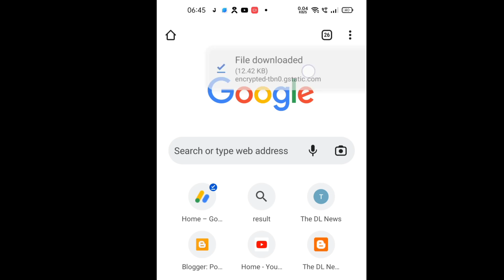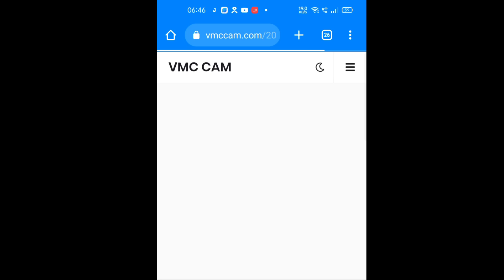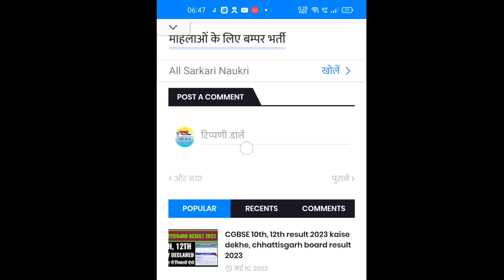mp board 8th class result 2023 kaise dekhe, how to check mp board 8th class result 2023, mpbse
mp board 8th result 2023 kaise check kare, mp 8th class result 2023 kaise nikale online, mp board 8th result 2023 kaise dekhe, mp 8th result 2023, mp 8th result 2023 online kaise check kare,

mp board 5th-8th Result 2023| mp board 5th ka result kaise dekhe| mp board 8th ka result kaise dekhe

MP Board class 8th and 5th result 2022-23